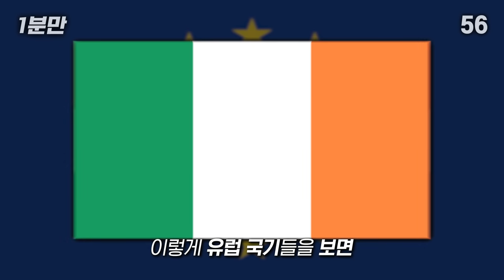이거 다 다른 나라임 ㅋㅋㅋ